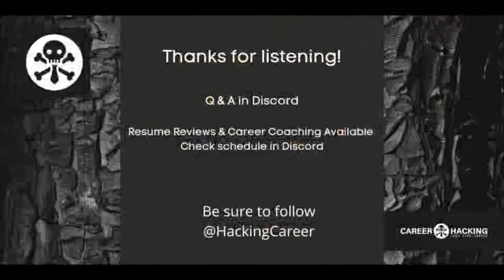DEF CON Safe Mode Career Hacking Village - Panel - Drinks With Recruiters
Recruiters are people too, but given the backlashes we have seen along with the poor spam messages from "recruiters" you would think otherwise. So a group of recruiters familiar with the community will sit down over drinks and share some of their horror stories. From this you will learn how to improve your job search, your interviewing and maybe come to enjoy working with recruiters.